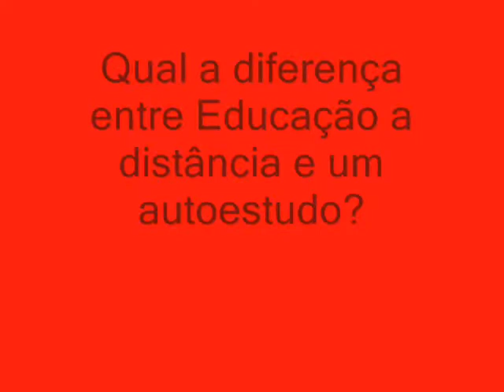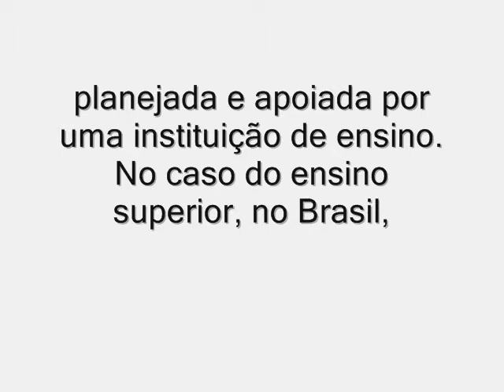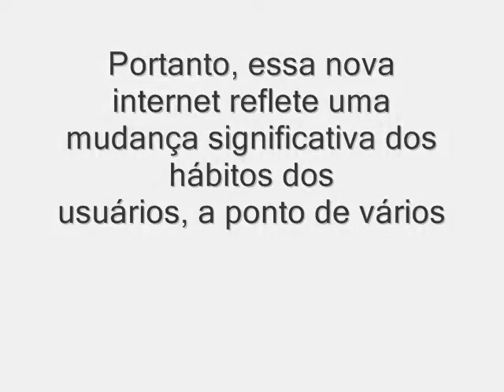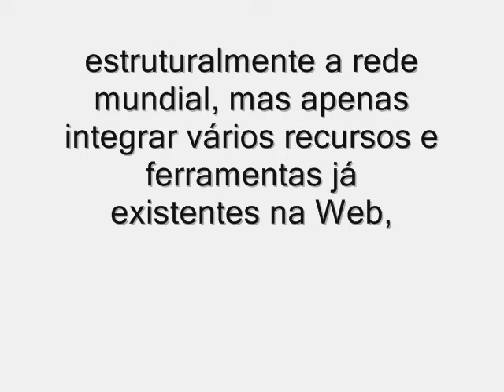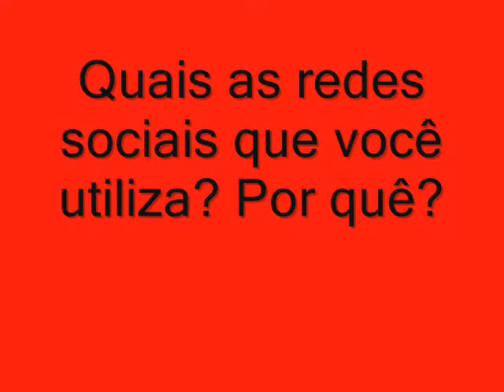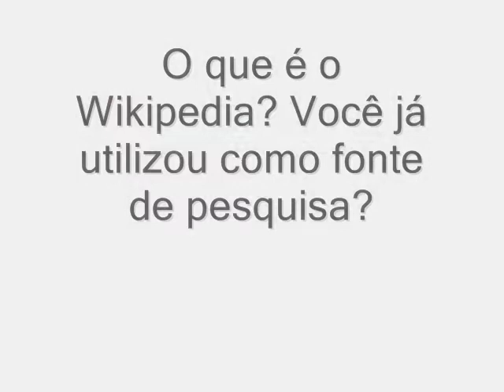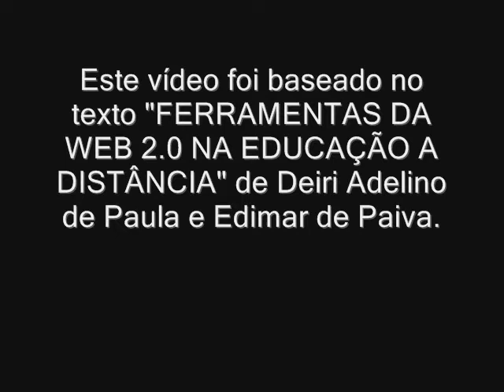Vídeo sobre EAD